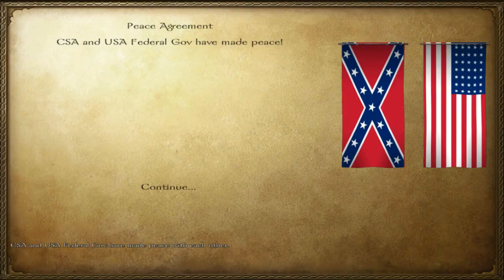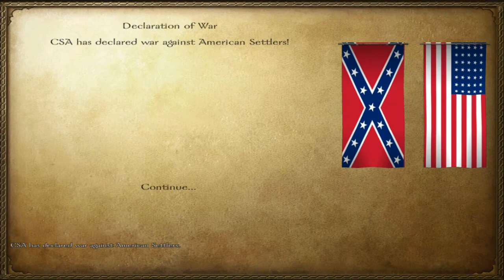Mount & Blade Warband 1860's America Mod as Settlers Part 14 Hannibal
I can't join. Also the audio skips ahead every now and then, so it's very off-sync. I tried to fix it, but I could only do so much.

Tags : lets play let's walkthrough playthrough through walk pt. pt part episode live commentary gameplay Mount&Blade(VideoGame) mod Mount and Blade Warband Mod  game gaming strategy simulation ep ep. 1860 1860' 1860's 1860s old America American wild west settler settlers indians plains indian army battle video game